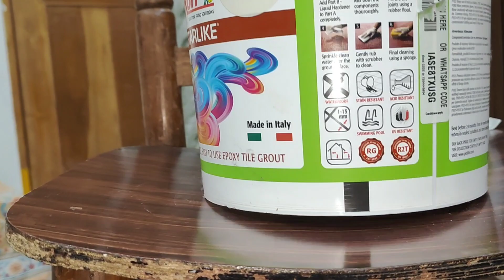My home 🏡 water leakage work Telangana volgs...... doctor fixit workers.....